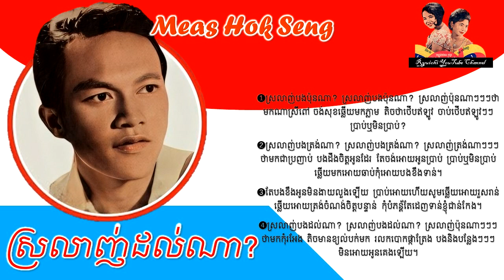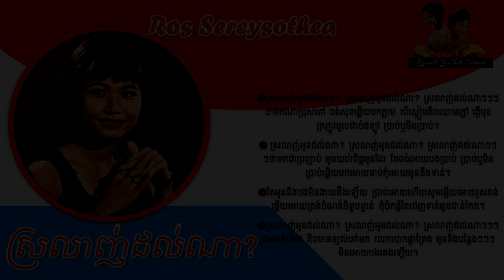ស្រលាញ់ដល់ណា by Meas Hok Seng and Ros Sereysothea